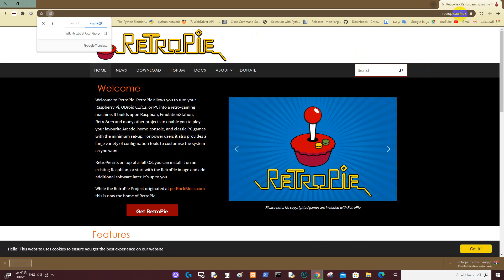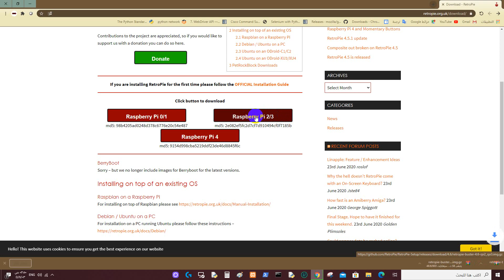تحويل جهاز الراسبيري باي لجهاز العاب الدرس الرابع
راسبيري
raspberry pi
retropie
العاب الطيبين
sega
nes
games